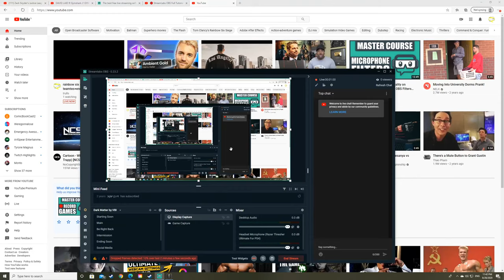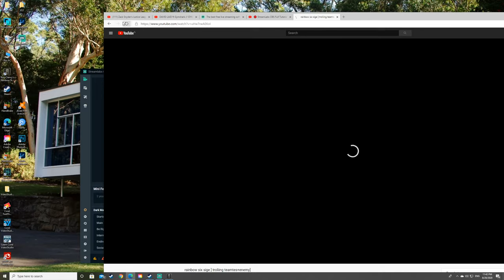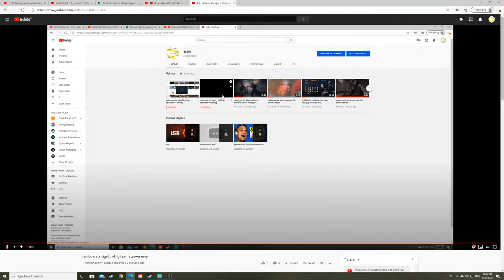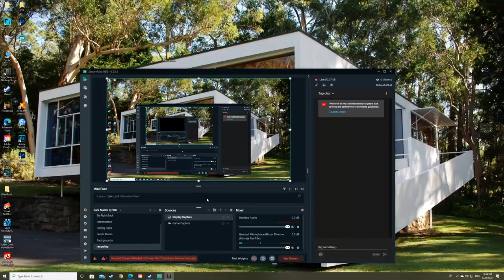rainbow six sige] troling teamates+enemy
rainbow six sige trolling